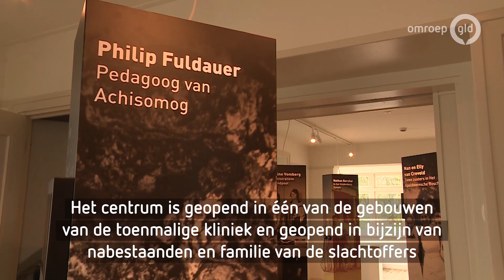Herinneringscentrum Apeldoornse Bosch geopend na 77 jaar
APELDOORN - Oud-voorzitter van de Tweede Kamer Gerdi Verbeet opende zondag als voorzitter van het Nationaal Comite 4 en 5 mei een bijzonder herinneringscentrum in Apeldoorn. Het herinnert aan de deportatie van en moord op psychiatrische patienten en personeelsleden van de Joodse psychiatrische instelling Het Apeldoornsche Bosch. De opening werd bijgewoond door nabestaanden en familie.